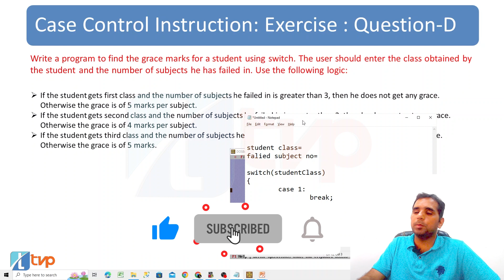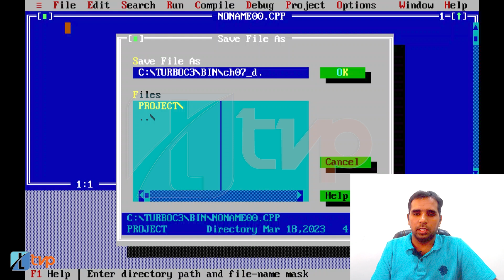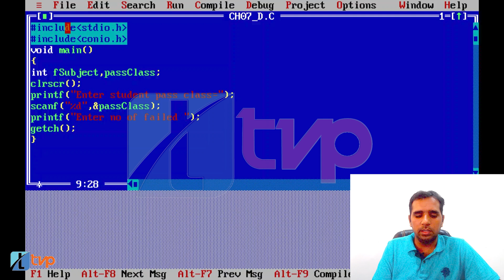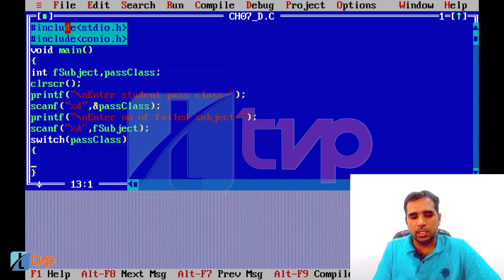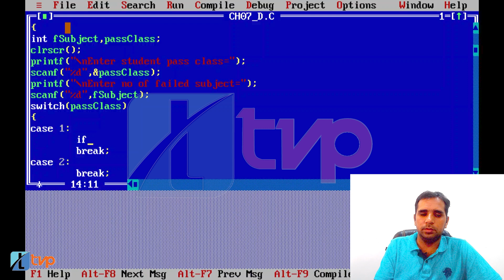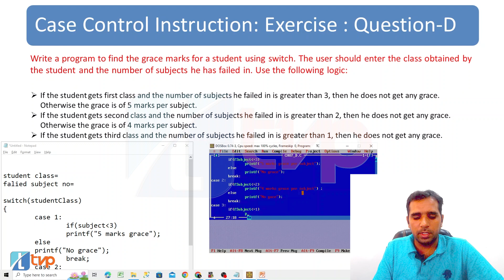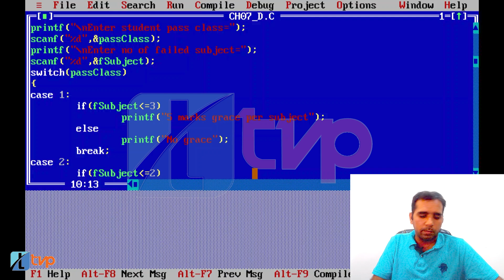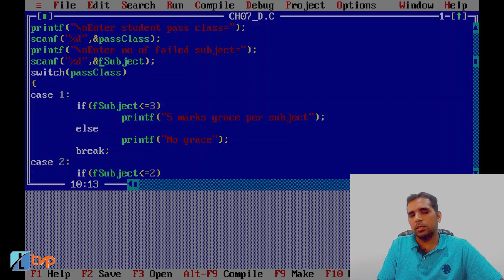Let Us C Solutions | C Programming | Find Grace Marks using Switch Case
Let Us C solution Chapter 7 Exercise D in Hindi: Write a program to find the grace marks for a student using switch. The user should enter the class obtained by the student and the number of students he has failed in. Use the following logic:
- If the student gets first-class and the number of subjects he failed in is greater than 3, then he does not get any grace. If the number of subjects he failed in is less than or equal to 3 then the grace is of 5 marks per subject.
- If the student gets second class and the number of subjects he failed in is greater than 2, then he does not get any grace. If the number of subjects he failed in is less than or equal to 2 then the grace is of 4 marks per subject.
- If the student gets third class and the number of subjects he failed in is greater than 1, then he does not get any grace. If the number of subjects he failed in is equal to 1 then the grace is of 5 marks per subject

Summary of this video from Tech Videopedia:
0:00 Let us C solution Chapter 7 Exercise D in hindi
0:21 C program to find grace marks of a student using switch
1:29 Logic of switch case program
2:28 If condition to find grace marks in c program
3:58 How to write c program to find grace marks
4:43 Take input from keyboard in C
6:07 Example of switch case to find grace marks in C
7:08 if else condition with switch case example
9:58 Compile and run program to find grace marks

If you have the following queries, this video is for you:
What is case control instructions?
What are the types of case control statements in C?
How many types of control instructions are there in C?
What are the 3 types of control structure?
switch case control instructions in c
how to use change case command
case-control example
What is Switch Case in C and How to Use it?
switch…case in C (Switch Statement in C) with Examples
C Switch Statement
switch case in c with condition
C Switch
switch case in c for addition subtraction multiplication division